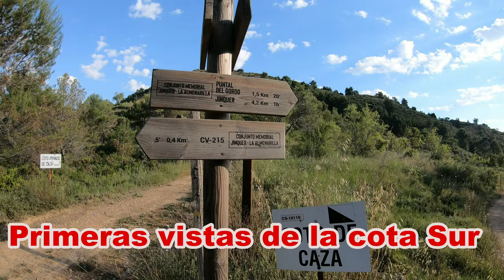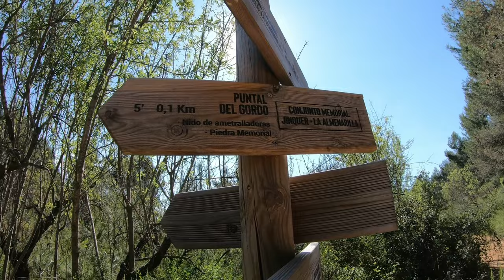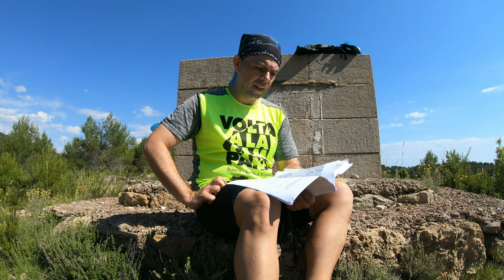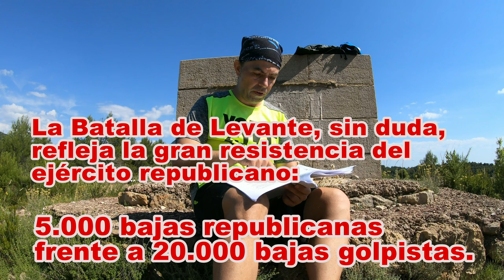La Batalla por las Dos Tetas (Guerra Civil Española) Documental Histórico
Situada en pleno corazón del Macizo de
Espadán, esta posición estaba emplazada sobre dos
colinas gemelas cotas 875 y 871 que debido a su similitud
visual desde la lejanía con los órganos femeninos- reciben
el nombre de "Las Tetas" o "Las Gemelas". Fueron
protagonistas de una de las batallas más duras y
sangrientas que se libraron en este macizo. La toma de
estas colinas suponía, para el mando franquista una de las
claves para la posesión total del macizo y con ello una
puerta abierta hacia la conquista de Valencia.

TROPAS que ocuparon o intervinieron en la posición:
- Tropas del Ejército de Franco: el Destacamento de
Enlace (Agrupación García Valiño), 1ª División, 4ª
Agrupación, Tercio de Lacar, Tercio de Montejurra, 5ª
Bandera de La Legión, 2º Batallón, de San Marcial.
- Tropas del Ejército Popular : Cuerpo de Ejercito A, 50
División, 129 y 207 Brigada Mixta.

FECHAS de los acontecimientos más importantes de esta posición:
- Del 10 al 24 de Julio 1938, se inician los ataques de las
tropas franquistas, que serán sucedidos por contraataques
de las tropas republicanas, logrando las tropas franquistas
la conquista de la cota 875.
- Segunda quincena de agosto 1938, se suceden una serie
de fuertes contraataques a cargo de las tropas
republicanas, llegándose a la lucha cuerpo a cuerpo.

LIBROS QUE DAN INFORMACIÓN SOBRE LA BATALLA DE LEVANTE:
(1) La Batalla olvidada, J.F. Fuertes y C. Mallench, Ed. Divalentis, 20013
(2) E. Galdón, La Batalla por Valencia, Ed.Universidad de Valencia, 2011.
(3) Instrucción reservada particular número dieciocho del grupo de ejércitos de la región central. Publicada por R.
Salas Larrazábal como documento nº130, pág. (3278), Historia del Ejercito Popular de la República, Editora Nacional, 1973.
(4) Memorias de La Guerra Civil Española, Partes de Guerra Nacionales y Republicanos, Ed. Belaqua, 2004.
(5) Entre Peñagolosa y Espadan, de Clemente González García.
(6) Tercio de Lácar (Memorias de la Guerra Civil Española) (1975), de C.- REVILLA CEBREROS (Autor)

ENLACES DONDE ENCONTRAR INFORMACIÓN:
Vicent Grau explica la línia defensiva XYZ de la Guerra Civil